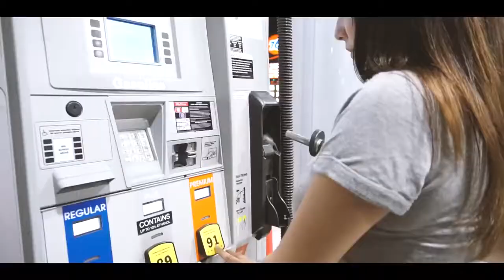TEDD - Don't go